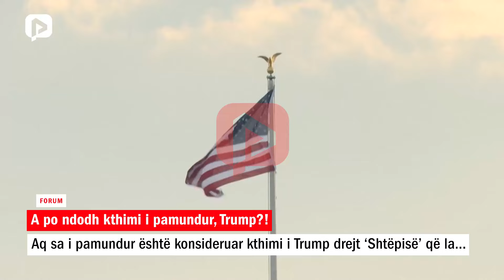A po ndodh kthimi i pamundur, Trump?!